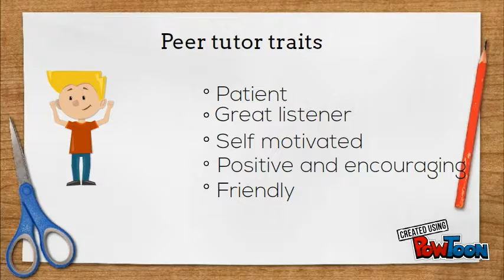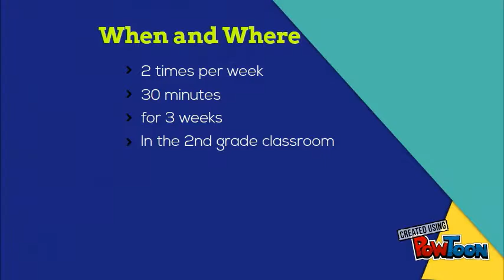Jamie Hill PDE 3226 presentation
Powtoons video for PDE 3226-- Created using PowToon -- Free sign up -- Create animated videos and animated presentations for free.  PowToon is a free tool that allows you to develop cool animated clips and animated presentations for your website, office meeting, sales pitch, nonprofit fundraiser, product launch, video resume, or anything else you could use an animated explainer video. PowToon's animation templates help you create animated presentations and animated explainer videos from scratch.  Anyone can produce awesome animations quickly with PowToon, without the cost or hassle other professional animation services require.